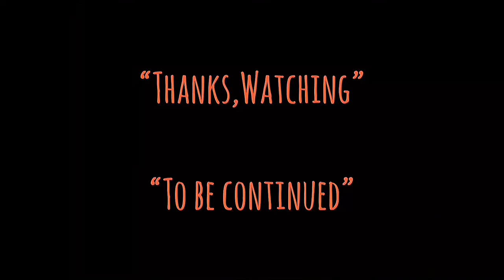| แซมมวลเอลแนะนำ | กอดคอกันไว้อย่าให้ใครเจาะกะโหลก | BULLET IN THE HEAD-1990 | 喋血街头 | MOOHAM Bros.TH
-แสบ
-sabsamuel
-sabsamuelkhamphiman

กอดคอกันไว้ อย่าให้ใครเจาะกะโหลก (Bullet in the Head)
พ.ศ. 2533/1990
ภาพยนตร์แนว ‧ แอ๊กชั่น/ดราม่า/สงคราม

เรื่องราวของเพื่อนรักสามคนที่เกิดขึ้นในปี 1967 เมื่อ แฟรงก์ (แจ็คกี้ จาง) ถูกลูกกระจ๊อกของแก๊งมาเฟียศัตรูรุมทำร้ายขณะเดินทางไปงานแต่งของ เบน (โทนี่ เหลียง เฉาเหว่ย) จุดชนวนให้ เบน และ พอล (เวส ลี) เพื่อนสนิทอีกคนโมโหและตัดสินใจฆ่าหัวหน้าแก๊งมาเฟียนั้นทิ้งทันที ก่อนพวกเขาจะหลบหนีความผิดไปกบดานอยู่ที่เวียดนามด้วยกัน แต่ดูเหมือนโชคจะไม่เข้าข้างเพราะในขณะนั้นเวียดนามกำลังระอุไปด้วยสงครามใหญ่พอดี และแม้พวกเขาจะเอาตัวรอดได้ด้วยการทำธุรกิจมืดกับมาเฟียฮ่องกงในไซง่อน แต่สุดท้ายก็ก่อเรื่องให้ตัวเองถูกตามล่าอีกครั้งจากทั้งลูกสมุนมาเฟียใหญ่และพวกเวียดกง บททดสอบมิตรภาพอันแน่นแฟ้นของพวกเขาจึงเริ่มต้นขึ้นอีกครั้ง

กำกับ
จอห์น วู
เขียนบท
จอห์น วู
แพทริค เหลียง
เจเน็ต ชุน
อำนวยการสร้าง
จอห์น วู
นักแสดงนำ
เหลียง เฉาเหว่ย
จาง เซี๊ยะโหย่ว
หลี่ จื่อสง
เยิ่น ต๊ะหัว
ดนตรีประกอบ
เจมส์ หว่อง
โรมิโอ ดิแอซ
โกลเด้น ปรินเซส ฟิล์ม โปรดักชั่น
นนทนันท์ เอ็นเตอร์เทนเม้นท์
(ไทย)
วันฉาย
17 สิงหาคม ค.ศ. 1990
136 นาที
ประเทศ
ฮ่องกง ฮ่องกง
ภาษา
กวางตุ้ง
3,500,000 ดอลลาร์ฮ่องกง
รายได้
8,545,123.00 ดอลลาร์ฮ่องกง